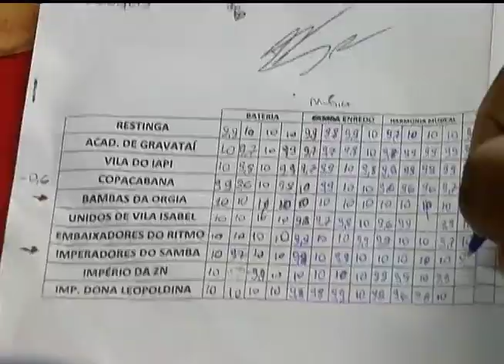Resultado dos desfiles de Carnaval de 2015 em Porto Alegre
A Imperadores do Samba vence o Carnaval de 2015 em Porto Alegre. A reportagem da TVE RS informa os vencedores do desfile realizado no complexo cultural do porto seco na capital gaúcha.